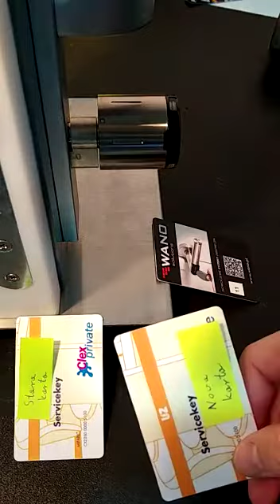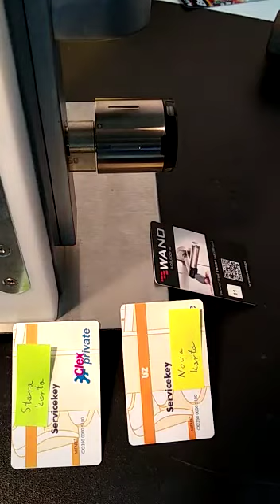Uhlmann Zacher usuwanie kart i zmiana karty Servicekey